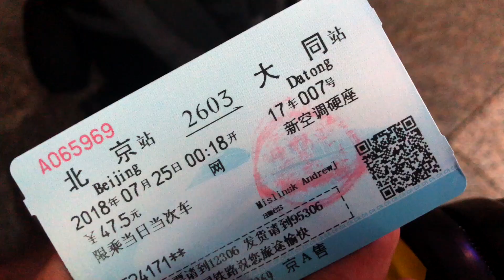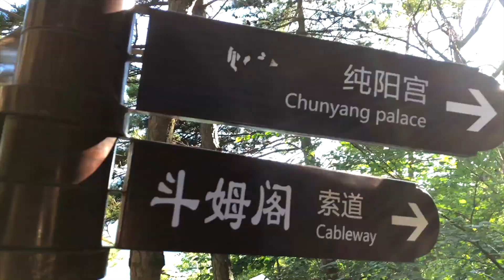The Northern Air Temple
Trip to the 1st of 5 mountains I visited.  First I took a visit to the Hanging Temple and then climbed Hengshan.